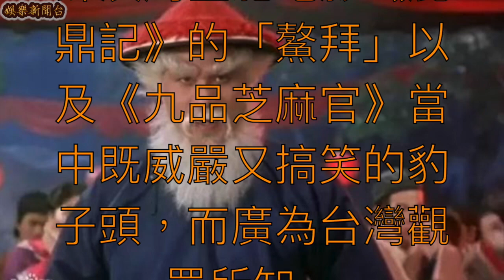「鰲拜」徐錦江自嘲又撞臉《正義聯盟》水行俠 與雷神索爾也真假分不清！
DC 年度超級英雄大片《正義聯盟》（Justice League）在近期上映之後，由 38 歲的美國男演員傑森摩莫亞（Jason Momoa）所扮演的「水行俠」，以一頭狂野的長捲髮加上超猛的紋身肌肉身形，成為了備受影迷讚賞的 DC 超級英雄選角。不過台灣的影迷是否會覺得傑森摩莫亞的「水行俠」造型，演員看起來一點令人似曾相識的錯覺呢？

原來在《正義聯盟》上映之後，許多網友都直呼「水行俠」傑森摩莫亞神似「鰲拜」徐錦江，現年 56 歲的徐錦江因為飾演周星馳電影《鹿鼎記》的「鰲拜」以及《九品芝麻官》當中既威嚴又搞笑的豹子頭，而廣為台灣觀眾所知。

在他得知自己撞臉「水行俠」之後，他在微博分享了下面這張幽默的照片，寫下：「假作真時真亦假。」搞笑與「水行俠」的人高模型合照，顯示徐錦江也認同自己與傑森摩莫亞外型相當神似。

事實上徐錦江長期以來一直都被網友鬧說撞臉了「雷神索爾」克里斯·漢斯沃（Chris Hemsworth），現在徐錦江又多蒐集到了另外一位 DC 明星臉。

事實上今年金馬獎影后、《血觀音》香港女演員惠英紅，她過去的古裝滅絕師太造型，也被說神似《奇異博士》（Doctor Strange）中的強大魔法大師上古尊者（The Ancient One），與 57 歲的英國女演員蒂妲·絲雲頓（Tilda Swinton）意外有明星臉。

⬇︎注意⬇︎
想了解工作詳情，請寄信